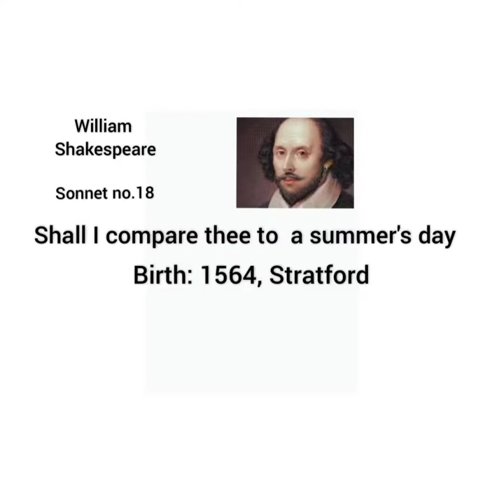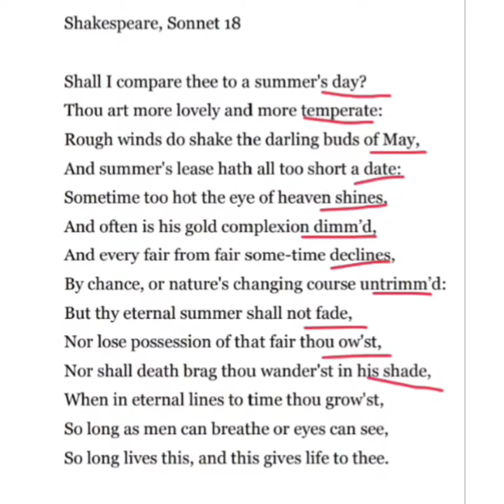William Shakespeare's sonnet no.18//Shall I compare thee to a summer's day summary in Bengali.